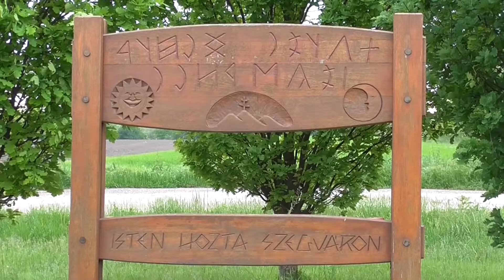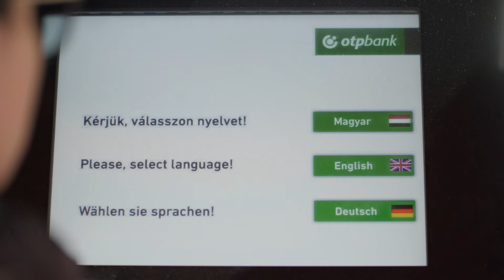Együtt fejlődünk - az OTP Bank az önkormányzatok stratégiai partnere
Bő fél évszázados kapcsolat és tapasztalat áll az önkormányzatok és az OTP Bank stratégiai partnersége mögött, ami jó alap a jövőbeni fejlesztésekről, a még szorosabb együttműködésről szóló párbeszédhez.

Egy vállalkozás fejlődését ritkán követik az emberek, ugyanakkor, ha egy településen új játszóteret, uszodát vagy rendelőt adnak át, arról mindenki beszél. Az emberek érdeklődnek szűkebb környezetük, lakóhelyük fejlesztései iránt, és felelősséget is éreznek ezekért.
Bankunk a helyhatóságok stratégiai partnere, így komoly részt vállal a hazai települések mindennapi működésében, a hitelezésükben, a beruházásaik megtervezésében előfinanszírozásában és végrehajtásában is.

Az OTP Bank fiókhálózatával, tanácsadói hálózatával, kontakt pontjaival az egész országban jelen van. A hitelintézet kollégái egyedülálló tudást halmoztak fel az elmúlt évtizedekben, aminek köszönhetően páratlan ügyfélismerettel rendelkeznek, a települések előtt álló lehetőségek mellett tisztában vannak a problémákkal és a kihívásokkal is, és azokra igyekeznek az önkormányzatokkal közösen megoldást találni.

Ezen a területen is nagyarányú a digitalizáció, és az OTP Bank piacvezetőhöz méltó, korszerű termékskálát biztosít partnerei számára, akiknek így több ideje és energiája jut a fejlesztésekre.